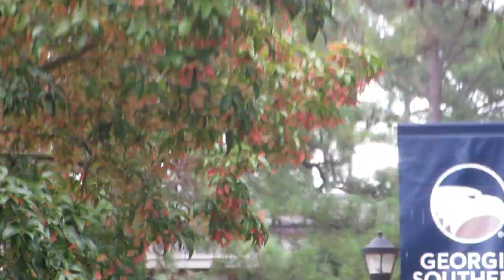July 22nd 2023 hummingbirds and crow calls